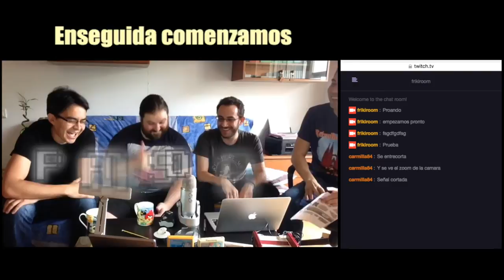The Legend of Zelda: Breath of the Wild - Sensaciones de RetroGamers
Sensaciones (sin Spoilers) del The Legend of Zelda: Breath of the Wild desde la perspectiva de RetroGamers.

¿Cual es tu opinion?, déjalo en comentarios :)